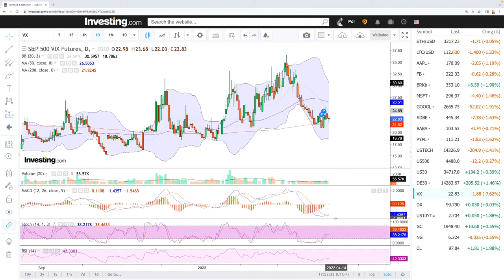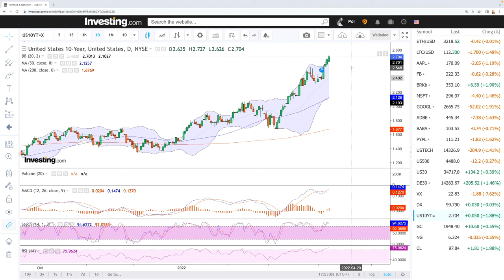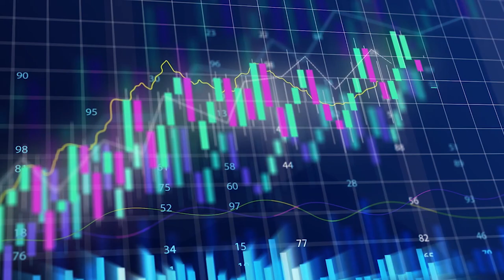Technical analysis S&P500, Nasdaq, DJ30, DAX, WTI Oil, Natural Gas, VIX for April 11, 2022